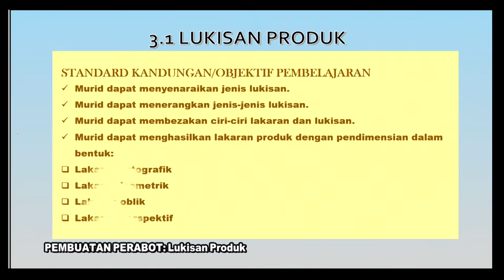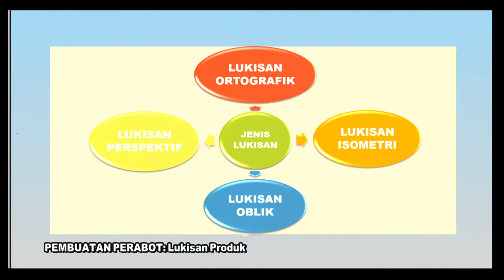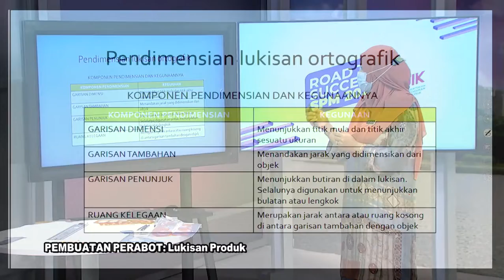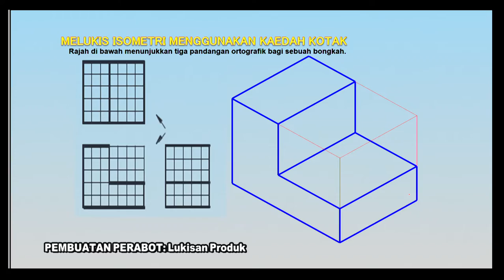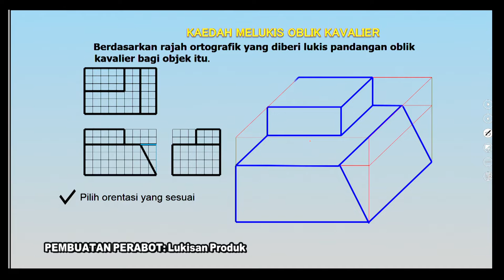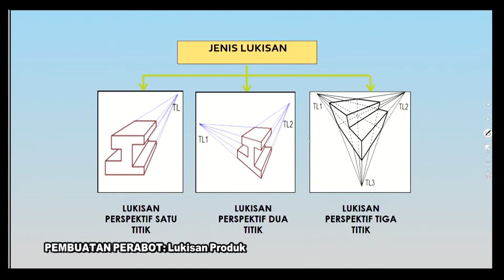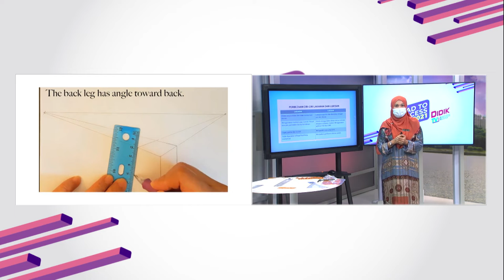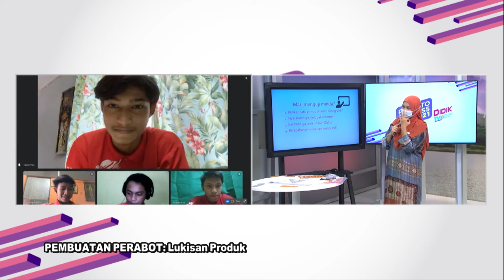DidikTV RTS SPM 2021 Ep 201 Pembuatan Perabot Ting 4 Modul 3